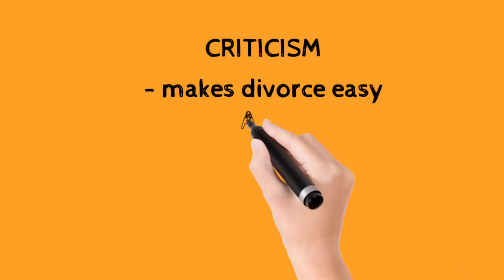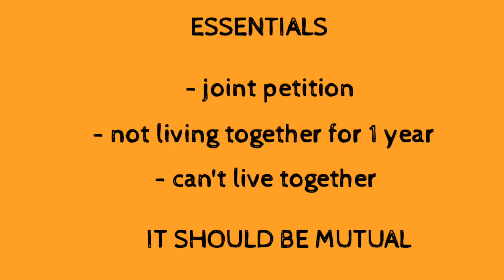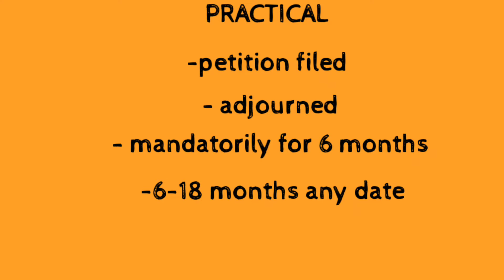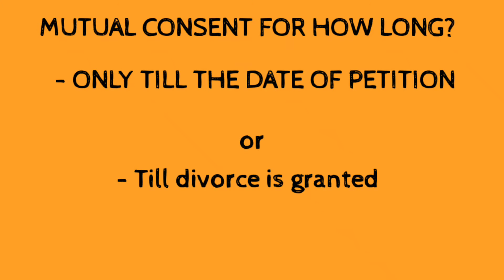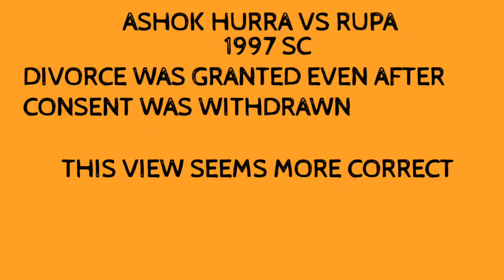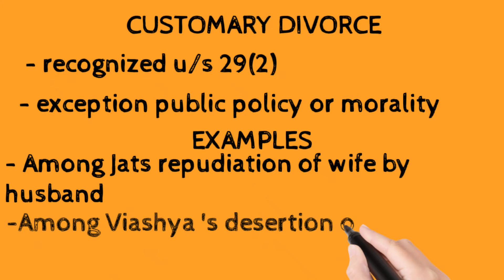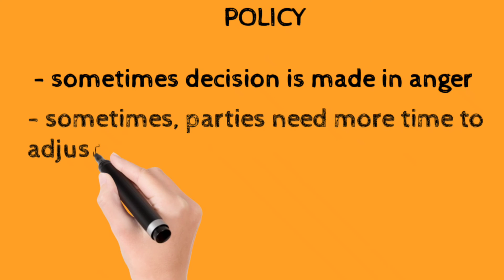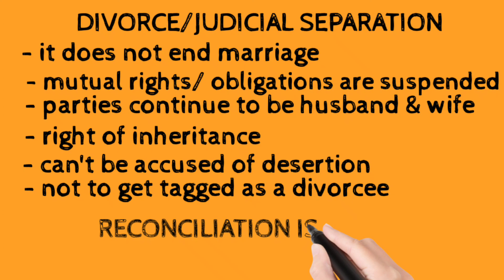HINDU LAW CONSENT THEORY, CUSTOMARY DIVORCE & JUDICIAL SEPARATION - LECTURE 13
JUDICIAL DREAM
GET PDF FOR
MODEL ANSWERS
MCQs
CURRENT AFFAIR
STATIC GK
ENGLISH
OBJECTIVE TEST SERIES/ PREVIOUS YEARS